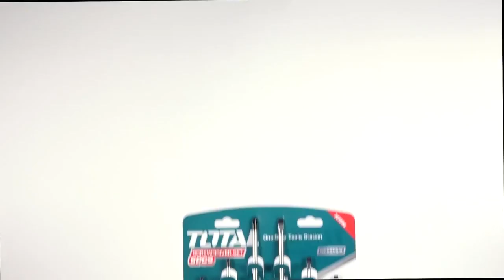TOTAL 6pcs screwdriver set THT250606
Cr-V stands for Chromium-vanadium steel.
1 pc SL5.5 * 5mm * 75mm
1 pc SL5.5 * 5mm * 100mm
1 pc SL6.5 * 6mm * 150mm
1 pc PH1 * 5mm * 75mm
1 pc PH1 * 5mm * 100mm
1 pc PH2 * 6mm * 150mm
Specifications
Material  Chromium-vanadium steel (Cr-V)